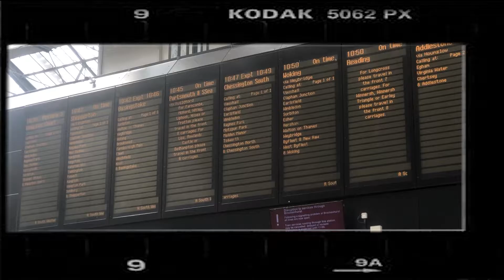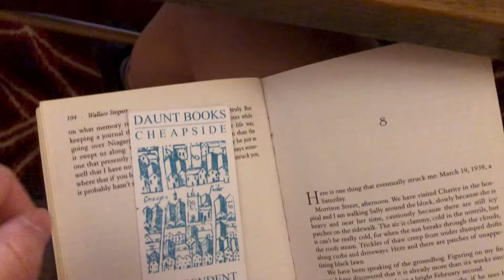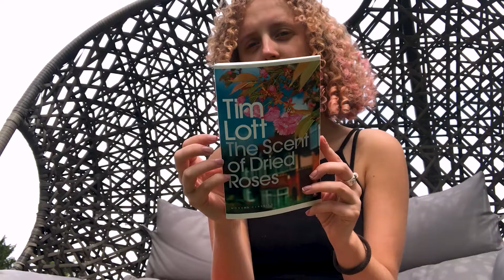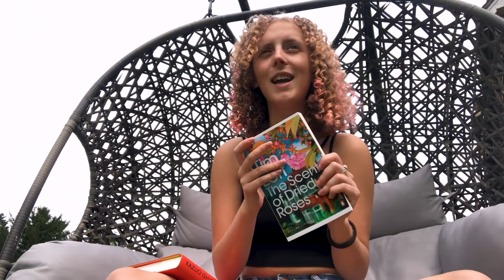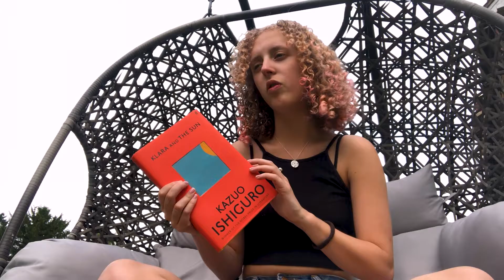21st birthday vlog! (miss corona style)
Hey Everyone! I decided to do vlog this past week for my 21st, which didn't quite go as expected, but still lots of puppies, books and family :)